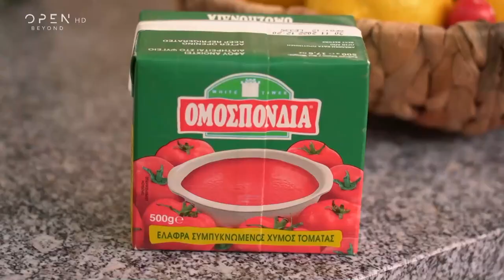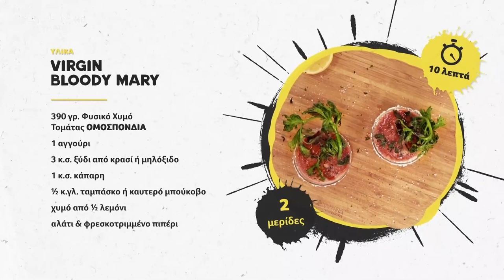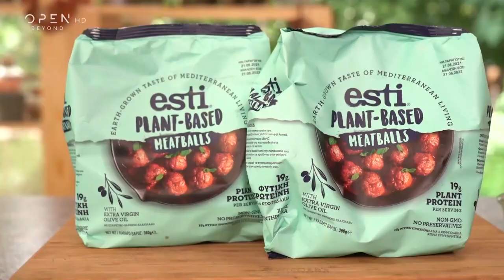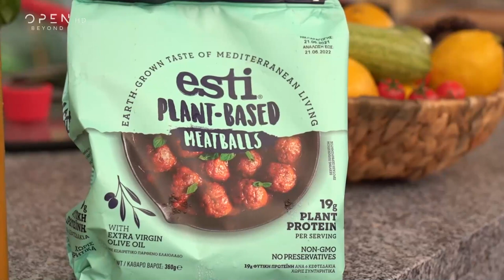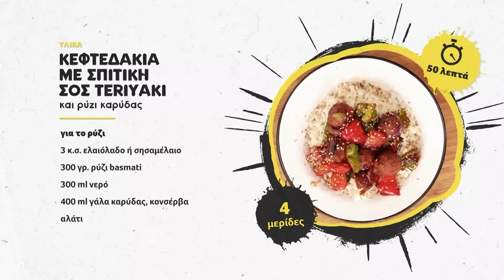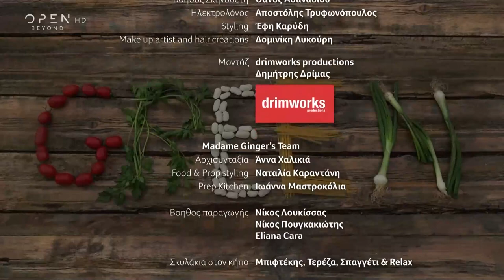Green Kitchen by Madame Ginger | Επεισόδιο 38 | OPEN TV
Η Madame Ginger ψήνει στο barbeque μελιτζάνες και τις φτιάχνει μια λαχταριστή, αρωματική και καπνιστή μελιτζανοσαλάτα με χούμους με πέστο βασιλικού και καβουρδισμένο κουκουνάρι. Στη συνέχεια, προτείνει ένα virgin bloody mary με πολλά ελληνικά στοιχεία. Στη δεύτερη συνταγή, φτιάχνει vegan κεφτεδάκια τα οποία γλασάρει μέσα σε μία φανταστική, πανεύκολη και σπιτική σος teriyaki. Τα συνοδεύει με λαχανικά και ζουμερό ρύζι καρύδας.